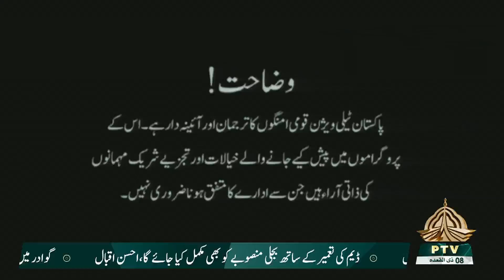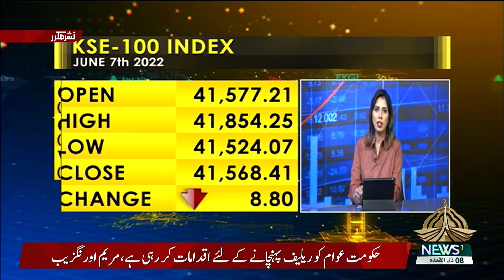BAAT KAROBAR KI 07 06 2022 RPT